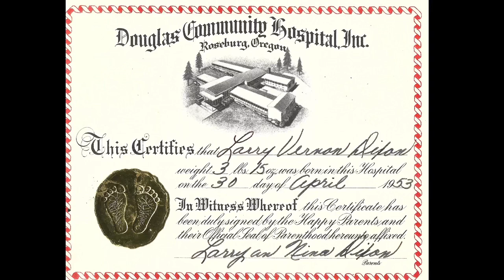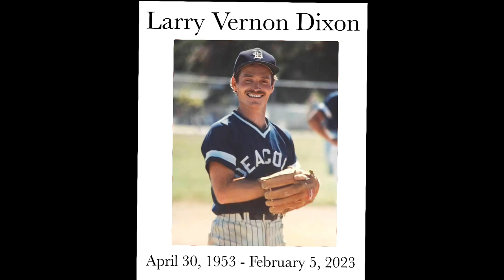Larry Dixon Celebration of Life Slideshow